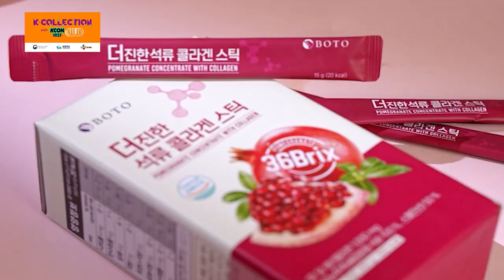BOTO | Pomegranate Concentrate with Collagen | Product Intro Film | 건강브랜드 보뚜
Hello! BOTO Friends :)

Introducing our new Pomegranate Concentrate with Collagen, a delicious and nutritious way to support your skin's health and overall well-being. Our concentrate is made with the highest quality pomegranate juice and collagen peptides, which work together to nourish and rejuvenate your skin from the inside out.

Pomegranate is a rich source of antioxidants, which help to protect your skin against damage from environmental stressors such as pollution and UV rays. Collagen, on the other hand, is a key building block of your skin, providing structure and support to keep it firm and elastic.

By combining these two powerful ingredients, our Pomegranate Concentrate with Collagen promotes healthy skin aging, reducing the appearance of fine lines and wrinkles, and improving skin elasticity and hydration. Plus, it's easy to incorporate into your daily routine – just mix a spoonful into your favorite beverage or smoothie for a refreshing and delicious boost.

Experience the benefits of our Pomegranate Concentrate with Collagen today and give your skin the nourishment it deserves!💗

Product: BOTO Pomegranate Juice 100

Let's be BOTO Friends!